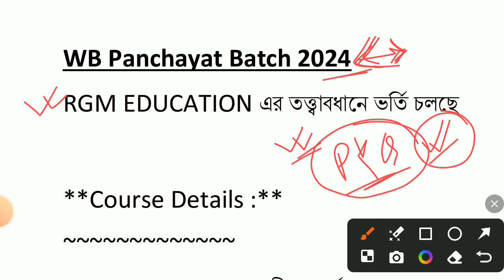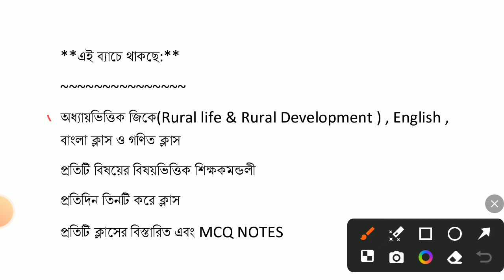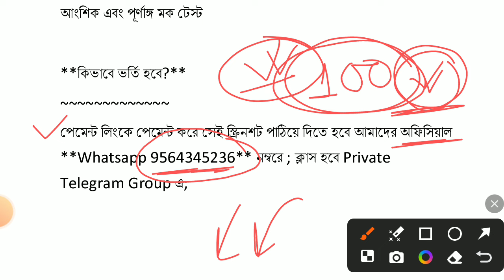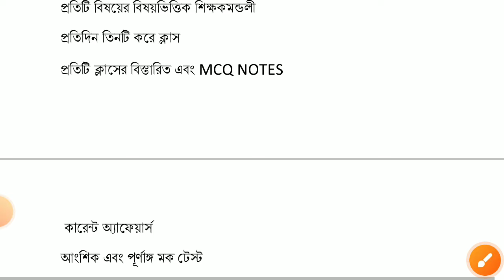পঞ্চায়েত ব্যাচে ভর্তি চলছে || Panchayat Batch Course 2024 || Panchayat Recruitment 2024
WB Panchayat Batch 2024
RGM EDUCATION এর তত্ত্বাবধানে ভর্তি চলছে

Course Details :
ক্লাস শুরু : 1st June
Course Duration : পরীক্ষা পর্যন্ত
Course Fees 549/- (One time Payment Only)

এই ব্যাচে থাকছে:
অধ্যায়ভিত্তিক জিকে(Rural life & Rural Development ) , English , বাংলা ক্লাস ও গণিত ক্লাস
প্রতিটি বিষয়ের বিষয়ভিত্তিক শিক্ষকমন্ডলী
প্রতিদিন তিনটি করে ক্লাস
প্রতিটি ক্লাসের বিস্তারিত এবং MCQ NOTES
কারেন্ট অ্যাফেয়ার্স
আংশিক এবং পূর্ণাঙ্গ মক টেস্ট

উপরে দেওয়া পেমেন্ট লিংকে পেমেন্ট করে সেই স্ক্রিনশট পাঠিয়ে দিতে হবে আমাদের অফিসিয়াল Whatsapp নম্বরে ; ক্লাস হবে Private Telegram Group এ;